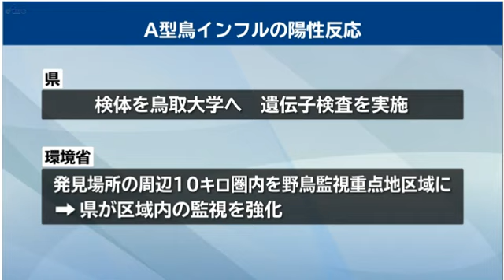オオハクチョウから鳥インフル陽性反応 今年度県内初 岩手・久慈市(動物愛誤)(農業損害)(アニマルホーダー)(鳥インフルエンザ.禽流感.Bird flu)(クリプトコックス症)(オウム病)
鳥インフルエンザ「なぜ全て殺処分するの？」「ワクチンはないの？」疑問を解説

鳥インフルエンザはヒトに感染する？ 世界各地で起こる哺乳類の異変

「不人道的肉品不能賣」 素食團體佔領澳洲超市…阻擋顧客買豬肉

「素食正妹」亂入肯德基潑血！播雞叫聲嚇饕客 怒喊：動物大屠殺

澳洲「素食辣妹」胸口抹經血裸奔 大鬧LV提倡保護動物遭轟出店

オオハクチョウから鳥インフル陽性反応 今年度県内初 岩手・久慈市

動物愛誤
概要

禽流感
病原體

38 度以上の発熱と急性呼吸器症状を呈し、症状や所見、渡航歴、接触歴等から鳥インフルエンザを疑う患者を診察した場合は、保健所への情報提供をお願いします。